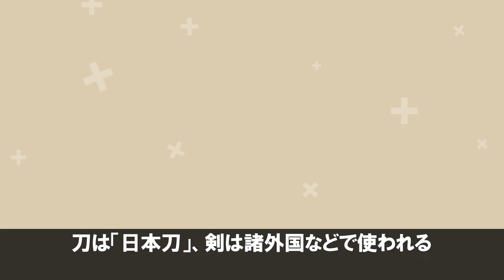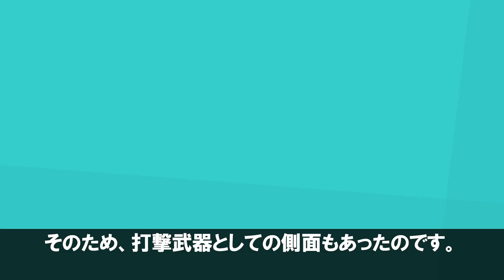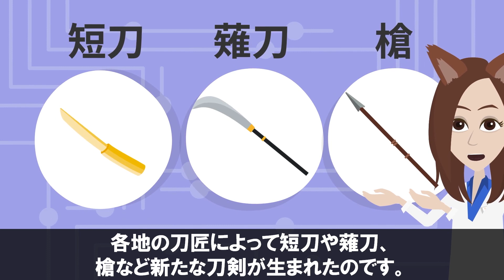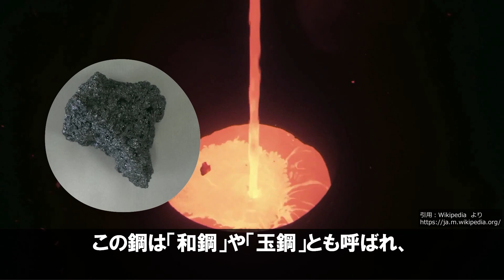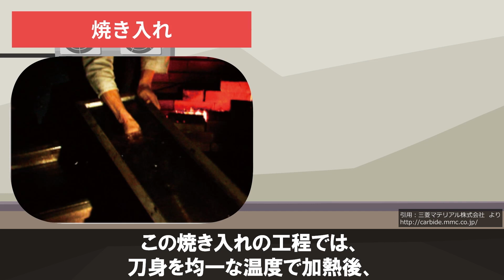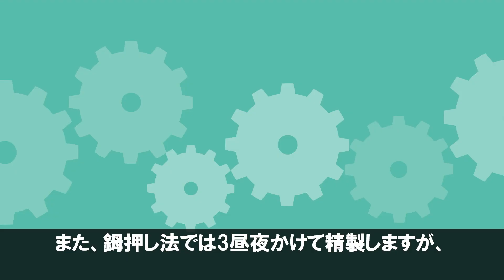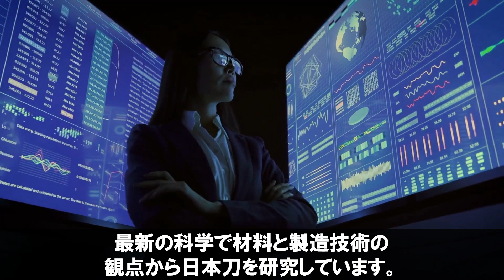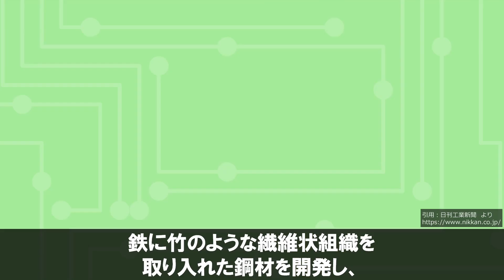【衝撃】日本人が作った「日本刀」に世界が震えた！【技術の塊】【次世代材料】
迅速に改善・修正をさせていただきます。何卒よろしくお願い致します。 今回は、「意外と知らない日本刀について」解説します。

EVや最新技術についてつぶやいています。

【関連動画】
【ひろゆき】※この武器は日本のオーパーツです※作った人はマジで頭おかしい…ひろゆきが未だ解明不能なロストテクノロジーについて語る

【海外の反応】「日本刀おっかねー…」 鉄さえ裁断する日本刀の斬れ味に外国人が衝撃!!

【ゆっくり解説】現在の技術では昔の刀は完全に再現できないらしい【日本刀/古刀】

00:00 intro
02:34 日本刀の歴史
04:50 製造方法
06:17 玉鋼とは
08:16次世代材料の開発に役立つ？！
10:52 まとめ